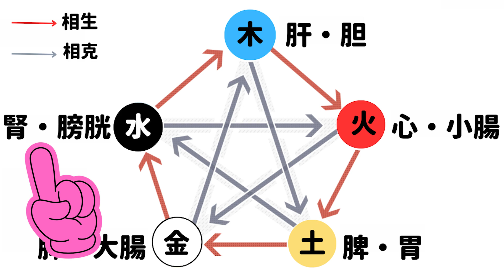[更年期]やる気が出ない５０代の鶏肉オレンジソースがけ[Menopause] unmotivated 50s chicken with orange sauce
更年期の５０代やる気が出ない人　鶏肉のオレンジソースがけ
最近「やる気がなくなって る」と感じることはありませんか ？
やらないといけないと思ってはいるけれども 動けない、
声が小さくなり 、
集中力も低下 、
気持ちも落ち込みやすく
ストレスへの耐性も低くなります 。

東洋医学的に言うと「腎」がパワー不足になっているということになります 。
「腎」には 生命エネルギーを蓄えるという重要な役割があります 。
この生命エネルギーを腎精といい、親から授かって生まれてきたのが「先天の精」
これは生まれた時に決まっているものです。
 その後 食べ物から得る 「後天の精」があります。
この「後天の精」を食べ物から補充しましょう
腎が衰えると老化が始まる サインになってきますので、早めに改善しましょう。

そんな時におすすめの「鶏肉のオレンジソースがけ」 を紹介しています。

 みかん　2つ
 ワイン　100cc

作り方

①みかんを剥いて 実も皮もを細かく切ります 。
先に切っておいた方が ミキサーにかけた時に この白い筋 も細かくなり 口当たりが良くなります。
効能
みかんは実だけでなく 皮や 白い筋 などすべての部位に薬効があります 。
みかんの実や皮は、疲労回復や風邪の予防 美肌 抗がん 作用が期待でき、
また 消化吸収を高めて食欲を増進させます 。

白い筋は毛細血管を丈夫にして動脈硬化を予防したり アレルギーを予防する効果がありますのでぜひ一緒に入れてください。

②これをミキサーにかけ、 準備しておきます 。

③ にんにくを叩いて潰します 。
④鶏肉は熱が均等に通るように身を開いて 厚みを均等にします 。
筋を取って 縮みにくくするために皮に切れ目を入れておきます。
小麦粉をまぶし ます
塩コショウをします。
⑤フライパンを熱して ニンニクを入れて 油にニンニクの香りをつけます。
⑥肉を焼きます。
皮目から焼きましょう 。裏返します。 私は少し 蒸し焼きにするので蓋をします。

焼いてる間に添え野菜を準備しましょう。

効能
　　　鶏肉は消化吸収が良くてエネルギーを増強させ 活動力をつけるので
　　　 虚弱体質の人の体力強化・「腎」のエネルギー増強になります。

  両面焼けたら取り出し お皿に盛り付けます 。
食べやすい大きさに切りましょう。

⑦そのフライパンに 先ほど ミキサーにかけたみかんを入れ、
ワインを入れて煮立たせます 。
にんにくが残っていますが 嫌な人は取り除いてください 。
私は一緒に食べます。

煮立ったら
今 焼いた鶏肉にかけて出来上がりです。

鶏肉とみかんを一緒に食べることでさらに 消化吸収を高めて食欲を増進し、
  腎のパワーを増強します。

毎日手間をかけずに続けられる方法がいいと思って
簡単なものを紹介しています。

代替食材はキャベツ・やまいも・クコの実です。
これらの材料を使って、あなたのレシピで色々作ってみてくださいね。
何らかの形で毎日継続が大事です。

「腎」のパワーが強くなることで、やる気が出て、集中力も上がり 、
ストレスも改善していきます。
お肌もきれいになり、
精神も安定していいことがいっぱい増えます。
そしてあなたの笑顔が増えていくと私も嬉しく思います 。

毎週土曜日に、ちょっとした体の不調を改善するレシピを紹介しています。
下記HPの中から、あなたの症状を探してみてください。
色々やってみてください。